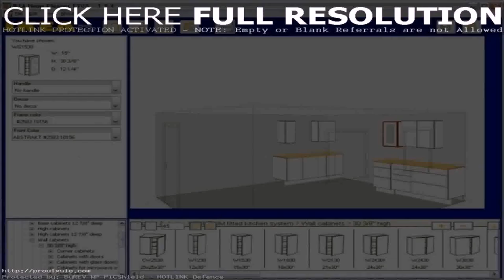Living Room Design Tool (see description)